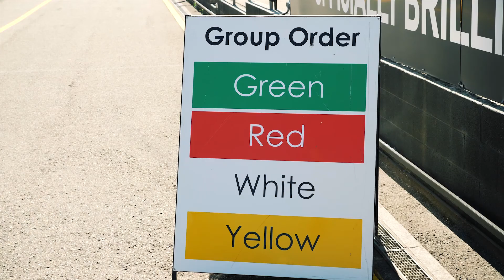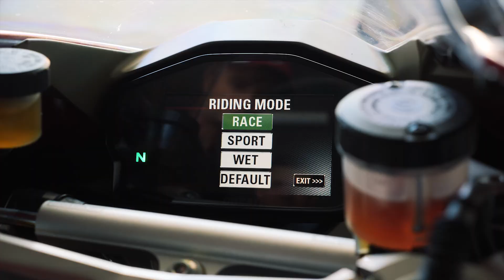Ducati Track Day (DOCNSW)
Come with us to Sydney Motorsport Park as we hit the track with the Ducati Owners Club.

Go to our website for biker news, events, photos and videos - And don't forget to sign up to our mailing list to stay in the loop!